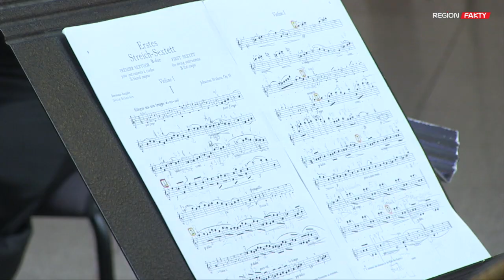Festiwal Bachowski rozpoczęty